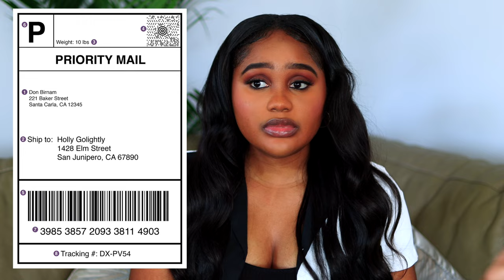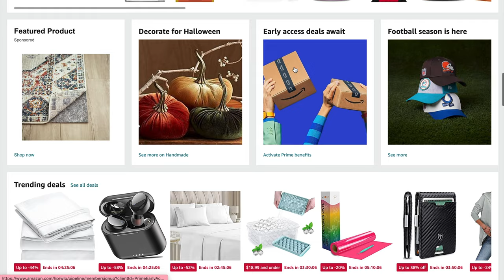Side Hustle Ideas For Introverts | Make Money Online 2023 (Without showing your face 🙈)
These are side hustle ideas for people that do not want to show their face online to make money while working from home.

TIMESTAMP

0:00 Who this video is for
0:54 The first faceless side hustle idea you could do from home.
3:39 The second side hustle idea to make money online
4:30 The third faceless side hustle idea you could do in 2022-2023